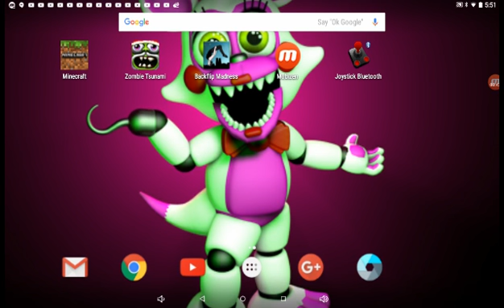Why do we have this day?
Everyone I got something to ask you for this video: Why do we have this day?